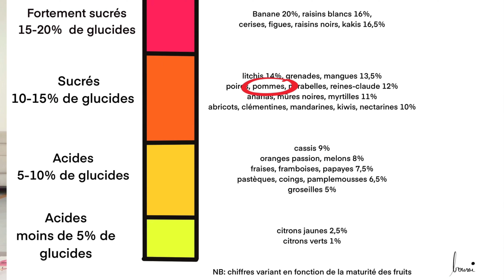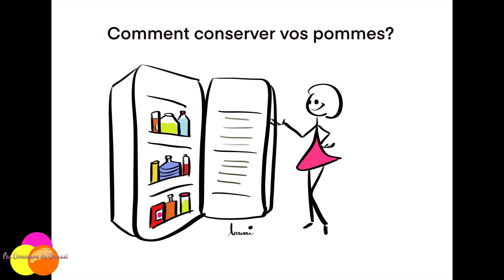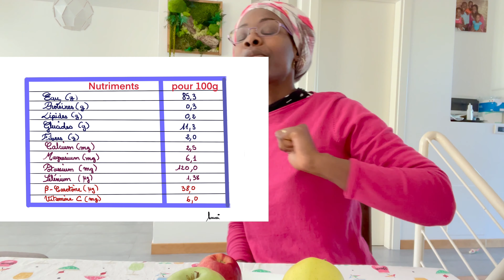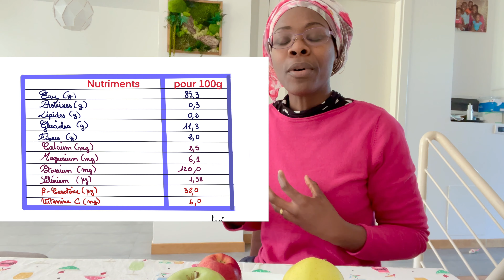Instant Nutrition - Croquons la pomme!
Tout, tout, tout sur la pomme et ses bienfaits. Un fruit indispensable!